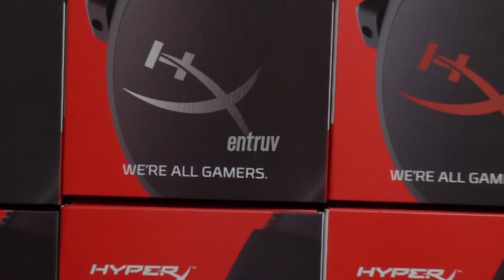HAHAHAHAHA MATCH PALING KOCAK! - PUBG MOBILE INDONESIA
Device yang di pake: Iphone XS MAX